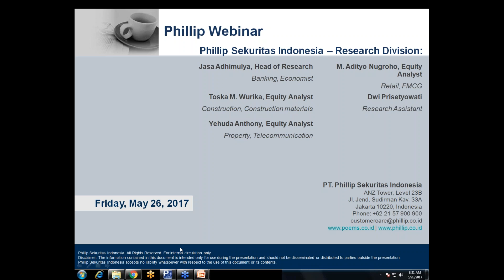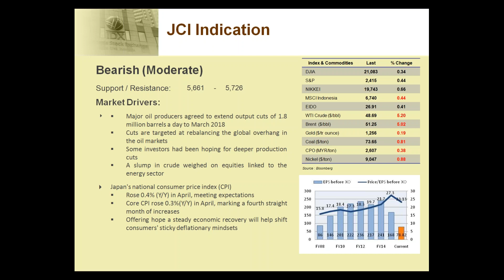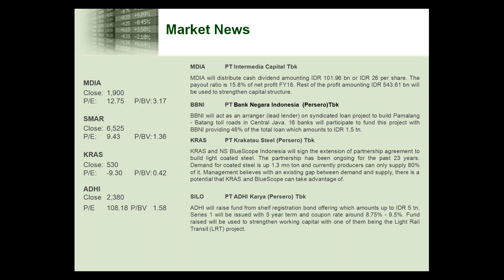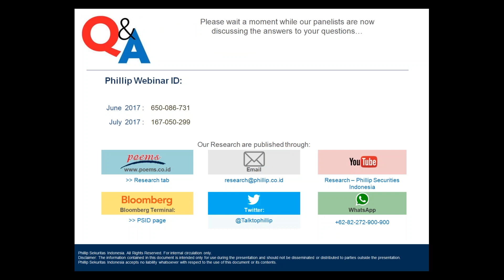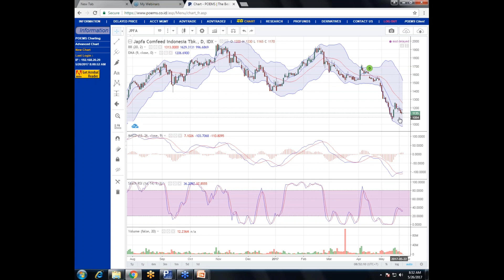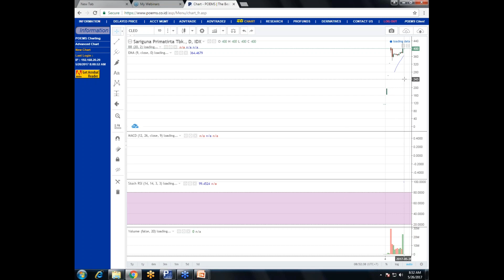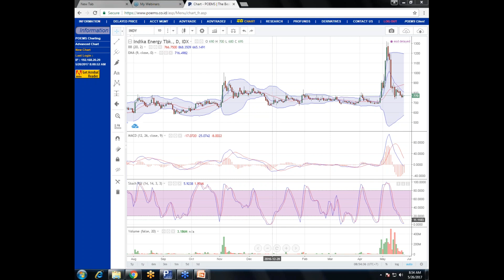Phillip Webinar 26 Mei 17